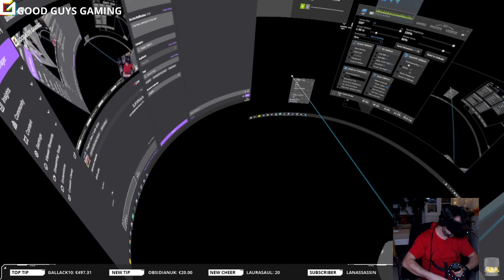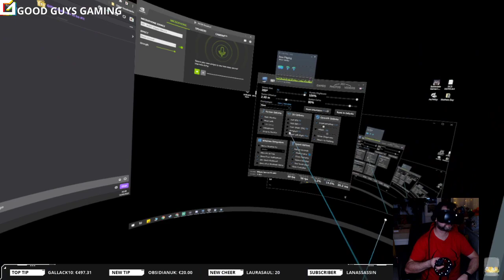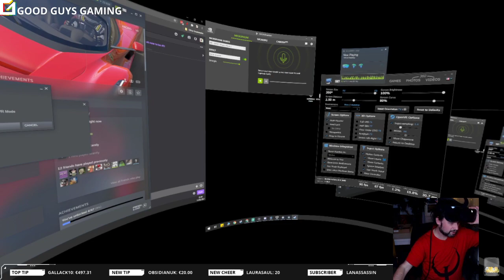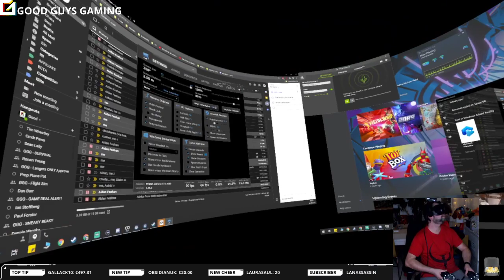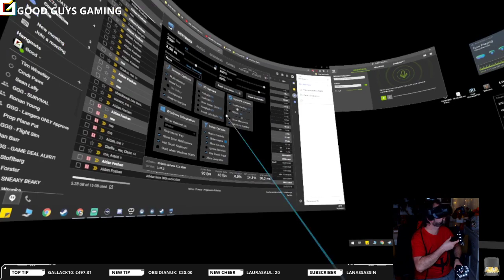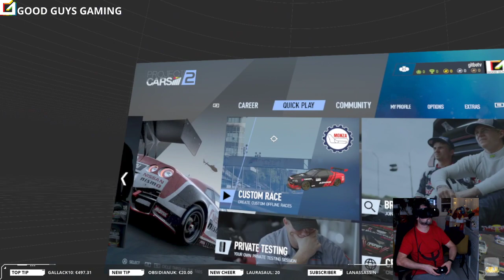Project Cars 2 with GGG